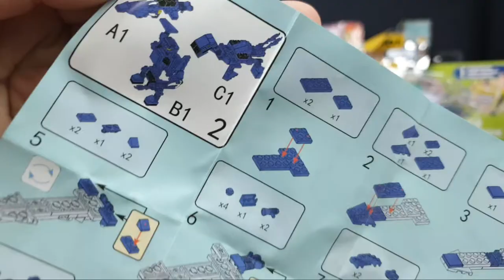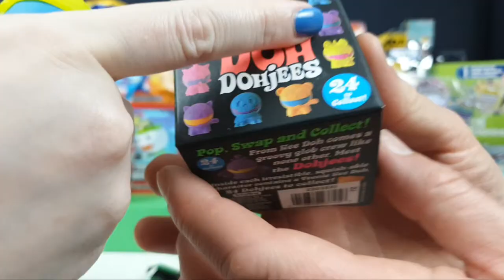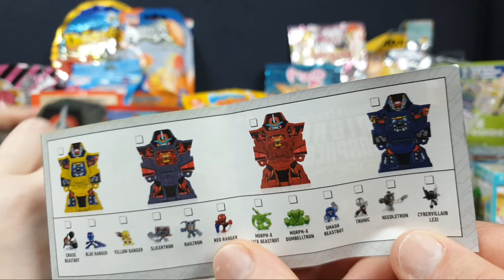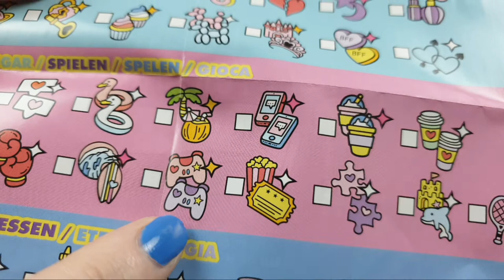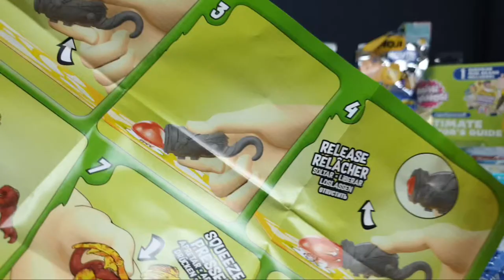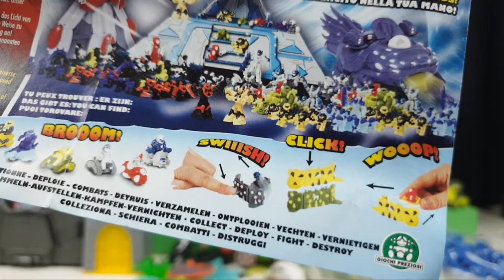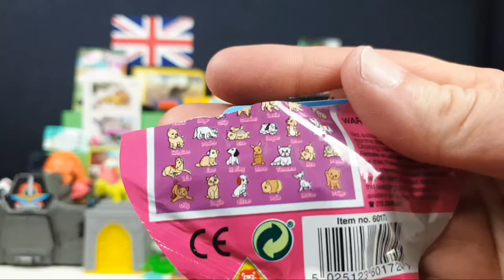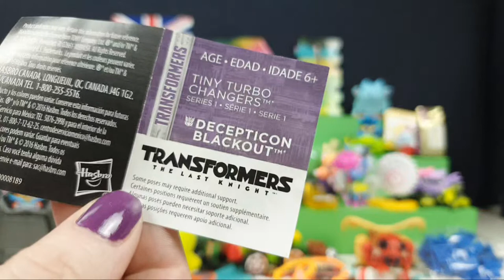Blind Bag Unboxing Live Stream 57! Many many mystery blind bags and boxes opened LIVE on TeamBBB :D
Its time for another LIVE STREAM! :-) Its our 57th one :D

We have tons to unbox here for you guys, so join in, let us know what you want us to open next and ask us any questions you may have about us or the channel! :-)

We really hope you all enjoy this unboxing so sit back relax and have some fun!